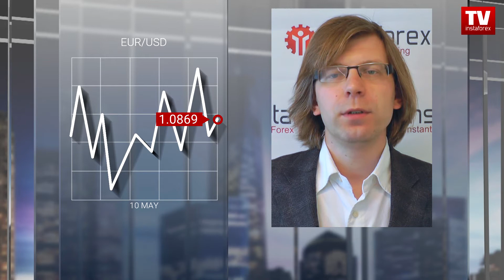Euro has no chances to recover (11.05.2017)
The political situation in Europe no longer attracts traders’ interest. Now, macroeconomic statistics shape the dynamics of the euro-dollar pair.

A. Davydov comments:
The single European currency is trading flat ahead of the PPI data and the jobless claims report from the United States. The producer price inflation is expected to decelerate while the number of people who filed for unemployment benefits is expected to increase. If these expectations are met, the euro will get a chance to extend its gains to 1.0925.
End of comments

Meanwhile, the European Commission improved its outlook for economic growth in 2017 to 1.7 percent from the previous forecast of 1.6 percent. In 2018, the European economy is expected to expand by 1.8 percent. At the same time, the inflation expectations were lowered. The European Commission anticipates that consumer prices will rise by 1.2 percent this year and by 1.3 percent in 2018.
This forecast may prompt the European Central Bank to maintain its accommodative policy stance and reinforce Mario Draghi’s view that it’s too early to tighten the monetary policy and taper the assets purchases.
Forex analysts expect the euro to continue trading with bearish bias against its American counterpart. Political turmoil in the European Union has faded away so market participants shifted their attention to the Fed policy meeting which will be held as soon as in June. Therefore, the greenback is likely to strengthen against the single European currency.